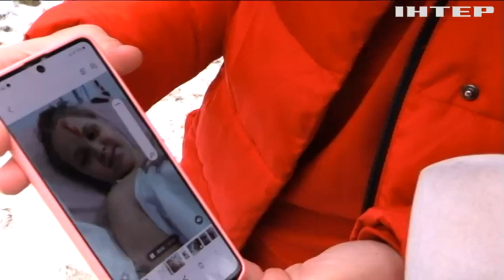Дніпро пережив найбільшу трагедію за весь час війни: як лікують постраждалих